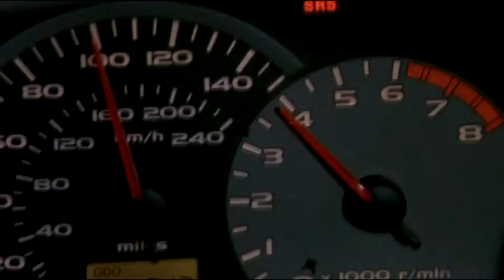Двойной форсаж - мой трейлер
Трейлер к старенькому,но шедевральному фильму!